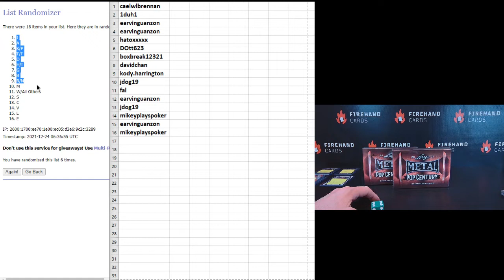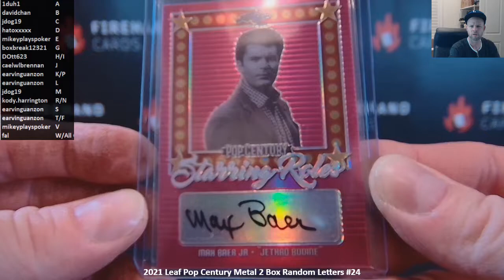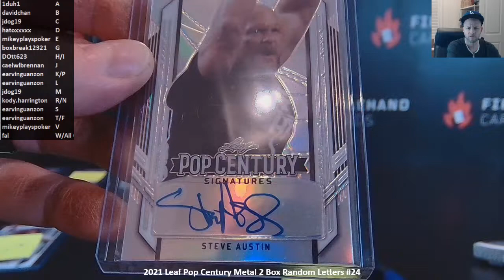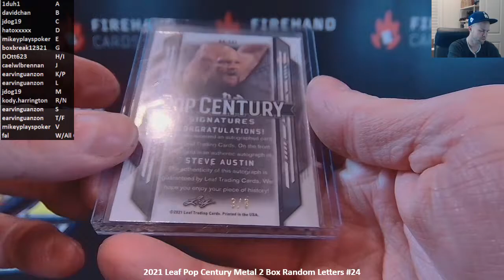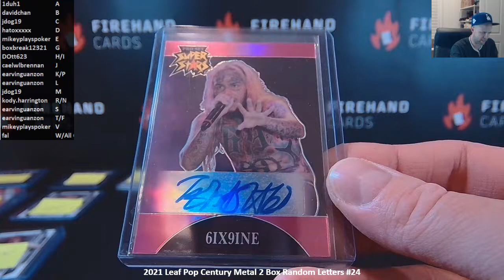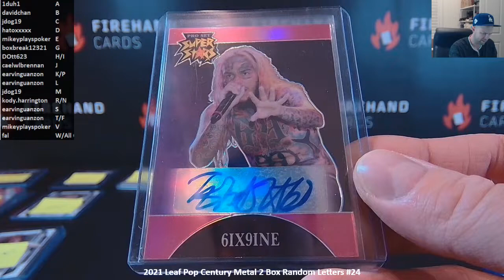2021 Leaf Pop Century Metal 2 Box Random Letters #24 ~ 12/23/21